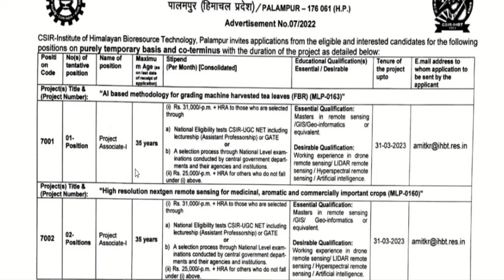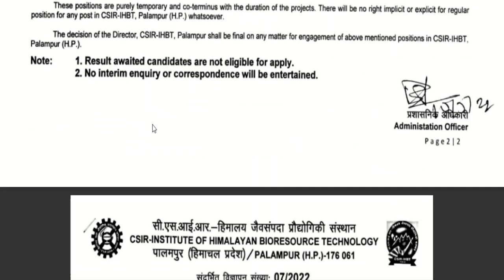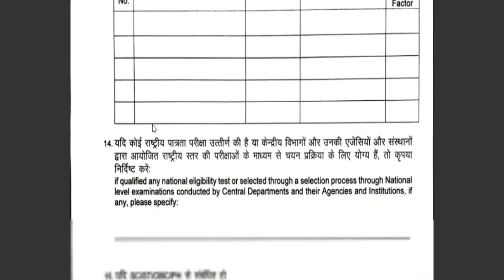HP Govt Jobs Official Notification 2022 | Apply Now